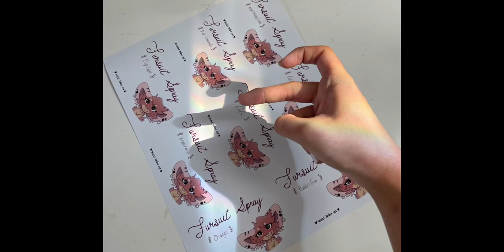IMPROVEMENT TREND animation and fursuits ♡ TwinklingAurora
Bro yt deleted my paragraphs so I had to re write this twice 😭 because angle brackets arnt allowed and on the app it didn’t warn me!

Well In Sixth grade i would always play warrior cats durring reccess so i was low kay already a furry lmao. But in 2017 I got an iPad mini, I was exposed to the wonderful art that was out there and I began to get inspired. What started it all was petpyves series called twelve. The moment I saw it I knew I wanted to do what they do. So I made my first tiktok and YouTube account with art and Lps. After not being successful because I was a beginner, I decided to give up in 2018 Then in 2019 I got my first Dino mask after seeing a furry named blue or oreo.dragon on Tiktok having one. And so i joined the furry fandom. I decided to get back into art and so I sold my lps (largest regret) and started a channel with art and animal jam videos. And that’s when twinkle (me) and the channel TwinklingAurora began. Named after my old seventh grade selfs account, twinklelove10. I decided i wanted to fur my mask and so I did while filming every step. The video began to gain views and I felt like I finally had an audience. I joined a great group of friends and we would animate and I would be inspired to draw. (Luv u guys sm). And so I improved my art and decided to open an Etsy shop last year and started making more fursuit stuff. Being 17, I still have the same dream of being a great content creater as I did when I was 12. I will continue to strive towards this even if it’s hard to with my parents not allowing me to have social media and not allowed to talk to people online. Likewise, I will not let the haters effect me and tear down my dreams. Lastly, I want to thank you guys, my subscribers, you guys have been such a support to me. Without you I wouldn’t have the will to continue what I do. It’s great making content and knowing that I have people who enjoy what I make. I’m so exited to see what the future holds (also cuz imma be an adult gasp). Thank you :3

Lemme know in comments if I should put this video and the desc on my personal insta so people at my school can see it and know more about me. Most already know imma furry. Anyways ty for reading.

(𝑖𝑚 𝑜𝑛 𝑜𝑡ℎ𝑒𝑟 𝑡ℎ𝑖𝑛𝑔𝑠 𝑡𝑜𝑜 𝑗𝑢𝑠𝑡 𝑠𝑒𝑎𝑟𝑐ℎ 𝑓𝑜𝑟 𝑚𝑒 𝑜𝑟 𝑠𝑒𝑒 𝑐ℎ𝑎𝑛𝑛𝑒𝑙𝑝𝑎𝑔𝑒)t